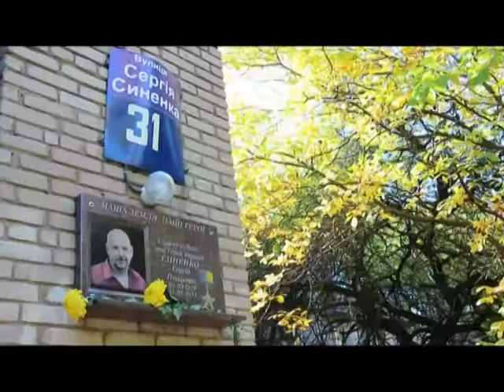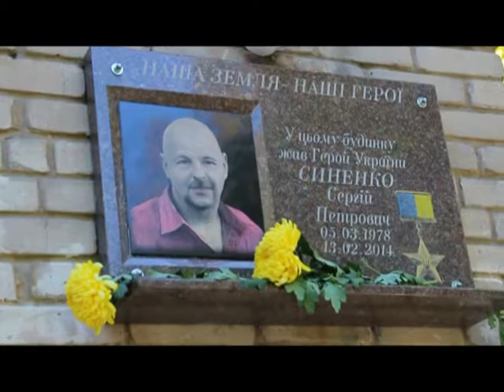открытия памятника героя Украины Синенко Сергея 02 октября 2016